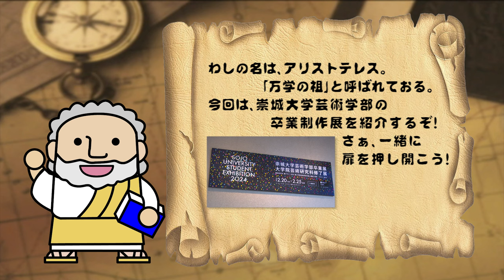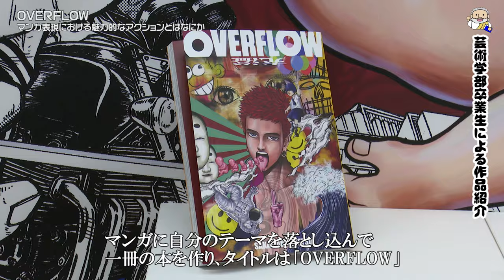芸術学部 卒業・修了展2024 【J:COM「フィロソフィアの扉」】79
第79回放送は第21回芸術学部卒業展・第19回大学院芸術研究科修了展「SOJO UNIVERSITY STUDENT EXHIBITION 2024」を紹介します。